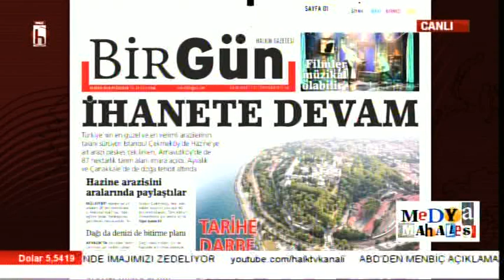TÜRKİYE ARA GÜLER'İ KAYBETTİ / AYŞENUR ARSLAN İLE MEDYA MAHALLESİ / 1. BÖLÜM - 18.10.2018